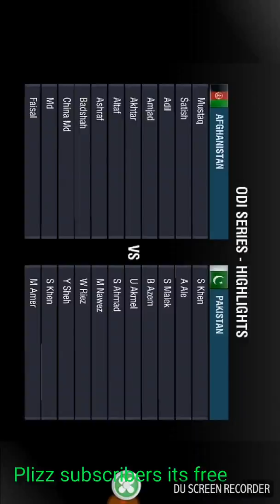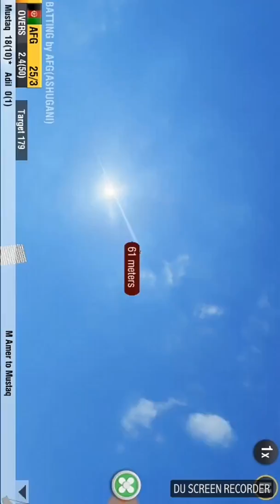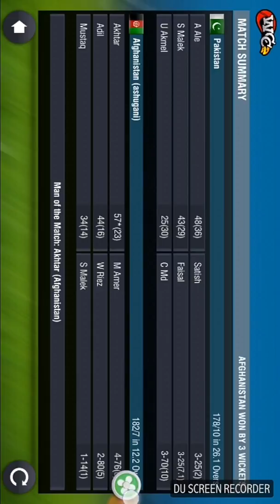Afghanistan vs Pakistan odi low scoring mach but to much fun to see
Wcc2  cricket mobile games